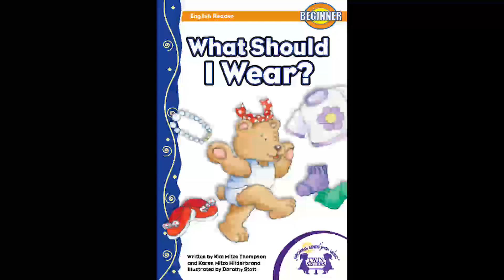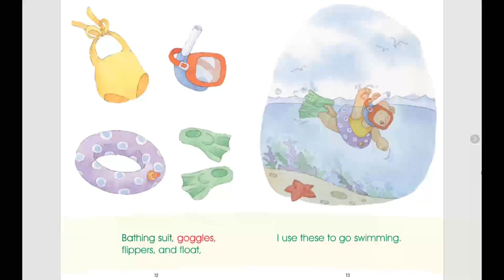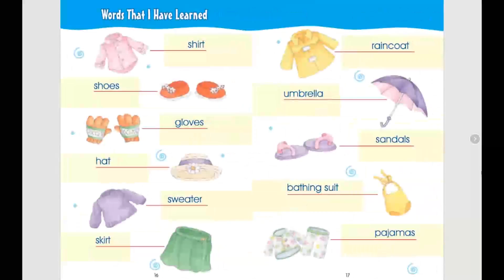What Should I Wear - A Twin Sisters eBook with Audio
Engaging art and simple sentences explain to young learners what to wear during the day.  If it’s raining outside make sure to grab an umbrella along with your raincoat and boots.  For swimming fun, a bathing suit and towel are needed.  There are so many different kinds of clothes: shirts, pants, dresses, raincoats, sandals and much more! Children learn how to dress appropriately for each occasion in this helpful book created especially for young children.  Learn simple Spanish words and phrases with the corresponding version ¿Cómo Me Visto?

About the Twin Sisters® - Karen Mitzo Hilderbrand and Kim Mitzo ThompsonKaren Mitzo Hilderbrand and Kim Mitzo Thompson have been children's authors and record producers for over 29 years. Known as the Twin Sisters® the duo have written thousands of products for children including over 3,300 songs, 550 digital albums, 250 e-books, 550 teacher resources, 15 apps, and hundreds of books and more! Thousands of their physical products can be found on Amazon and are distributed by various publishers worldwide. Besides being authors, the fraternal twins run two companies Creative IP, LLC and Twin Sisters IP, LLC. Both companies are dedicated to creating and licensing exceptional products worldwide. Twin Sisters® main focus is on digital distribution of all their music and book products. Karen graduated from Purdue University with an Industrial Engineering degree and is an avid scuba diver who also enjoys singing, cooking, and volunteering. She is also the proud mother of Tyler Hilderbrand who is a fitness model, personal trainer and nutritionist.Kim graduated from The University of Akron with a Master's Degree in "Integrating the Arts in the Elementary School Curriculum". Her teaching degree has allowed her to create educational and inspirational products for children worldwide. Kim enjoys sports, especially basketball, writing books for children, cooking, and being a mom to her three children, Austin, Morgan and Bailey.Their many awards and accomplishments include:* Recipient of a Platinum Album for "Nature Sounds" signifying sales of over 1,000,000 units sold. (Now with sales over 2 million albums)* Recipient of 9 Gold Albums for Nature Sounds, Phonics, Classical Music, 102 Children's Songs, Traditional Lullabies, Christmas Jazz, Christmas Memories, Acoustic Christmas, and Christmas Through the Eyes of a Child signifying sales of over 500,000 units per title.* Recipient of over 170 National Awards for educational excellence, creativity, play value and classroom and family fun - National Parenting Publications Award, Dr. Toy's Best Children's Products, Learning Magazine's Teacher Choice Award, The National Parenting Center Seal of Approval, and many more.* Voting Member of NARAS - Grammy Awards for 24 years* Sales of over 48 million albumsJoin us on social media:• Facebook Twitter Instagram YouTube iTunes Pinterest Google Play Amazon: o Teachers Pay Teachers